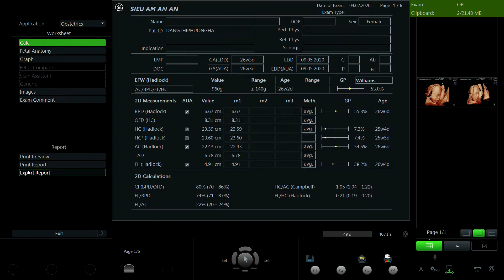ĐẶNG THỊ PHƯƠNG HÀ